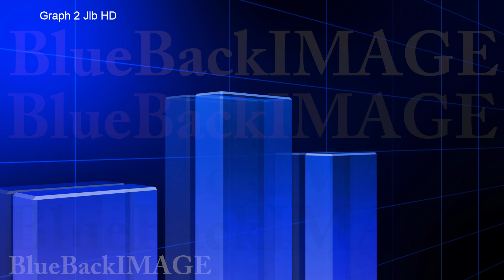映像素材 動画素材 ビジネス 経済 グラフ データ チャート 成長 成功 Graph 2 Jlb HD